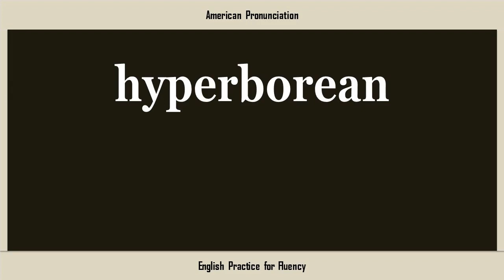hyperborean, How to Say or Pronounce HYPERBOREAN in American, British, Australian English